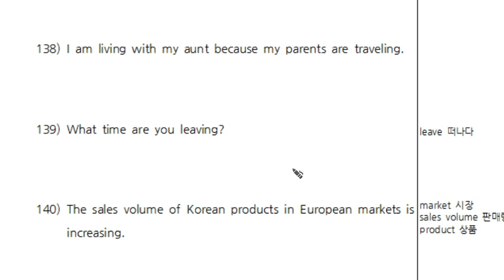2-4탄 구문독해(138).mp4